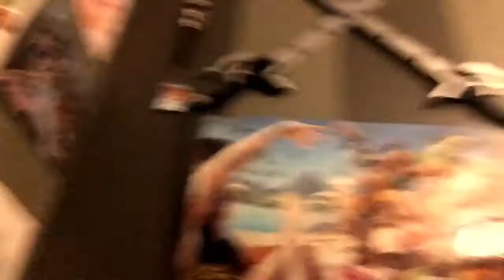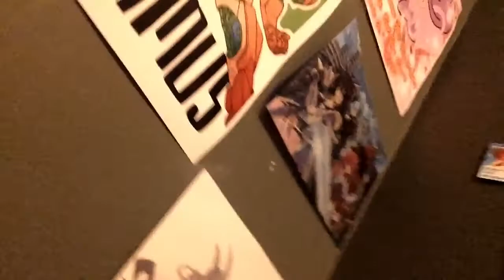SNOW MAKES ME FEEL GOOD - Day 2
I talk about snow and how it snows throughout the Himalayas. How beautiful.